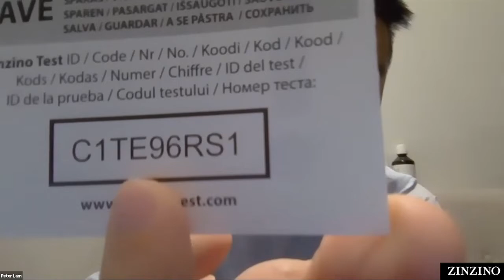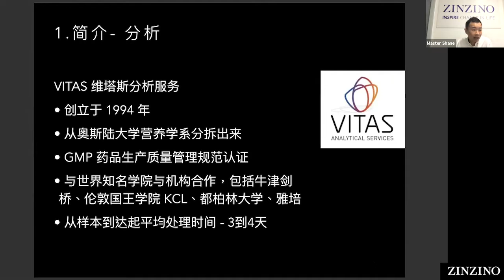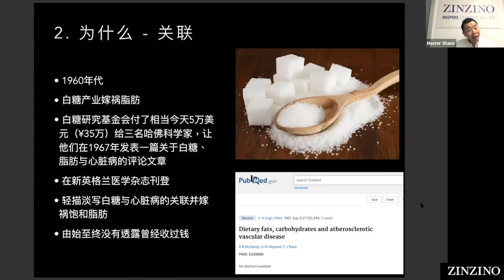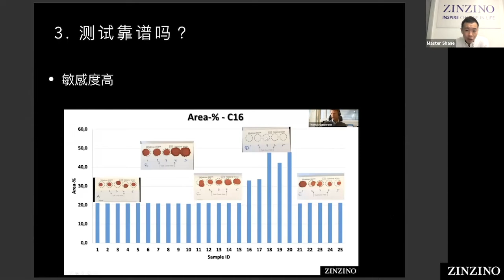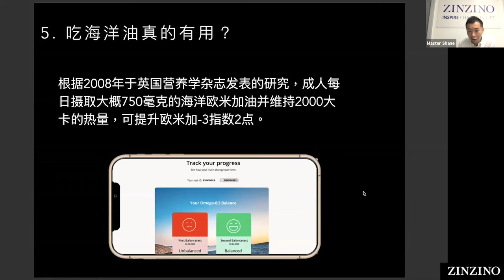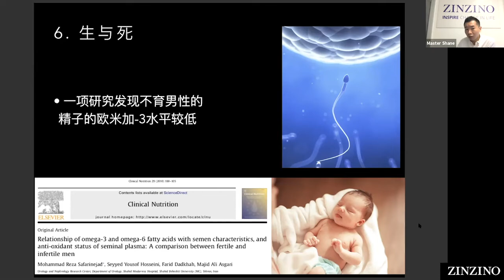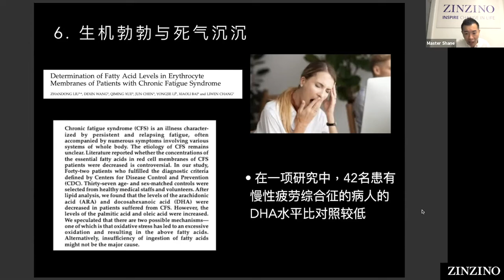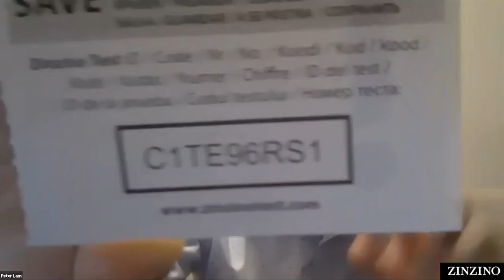2 平衡测试Balance Test如何助您更快达到健康目标？